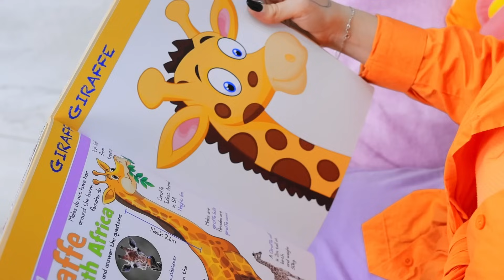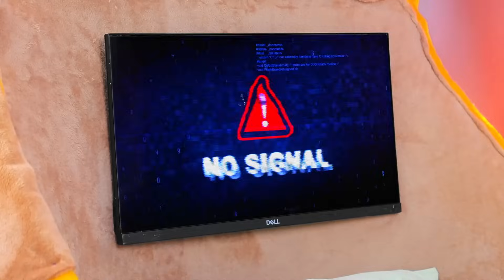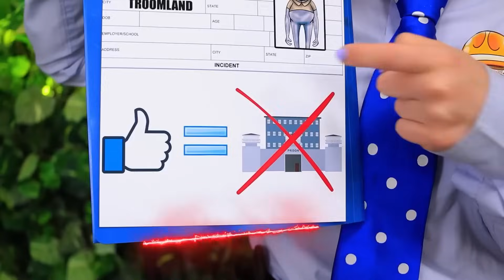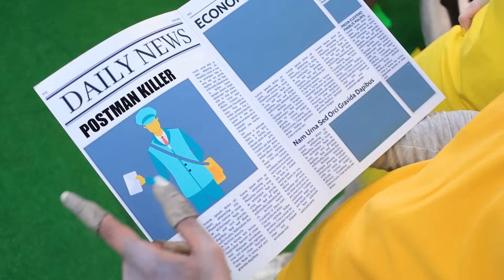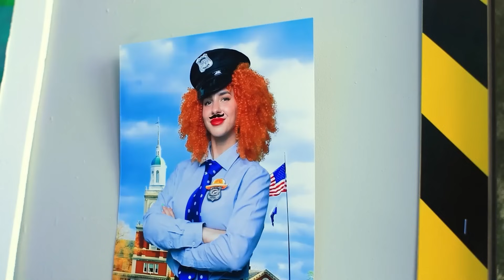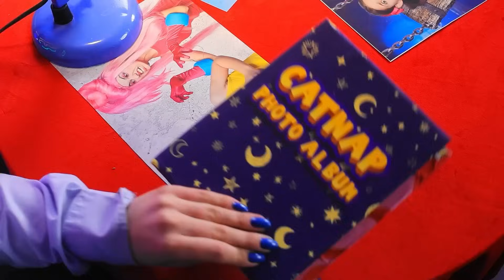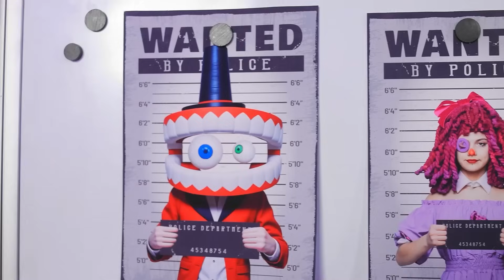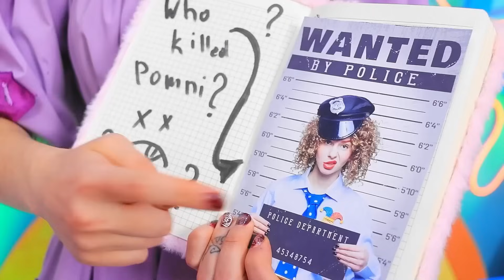What If ZOOCHOSIS Was Real? Build Bunk Bed for ZOOCHOSIS in Real Life!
In We Build a Secret Room! Bunk Bed for Giraffe in ZOOCHOSIS! GIRAFFE IS NOT A MONSTER!, embark on a wild adventure as we build a secret bunk bed for a giraffe in the mysterious world of ZOOCHOSIS! Watch as we create a cozy, multi-level hideout that proves the giraffe is not the monster everyone thinks it is. This heartwarming and quirky journey combines creativity, fun, and a touch of mystery—showing that even the strangest creatures deserve a special space!